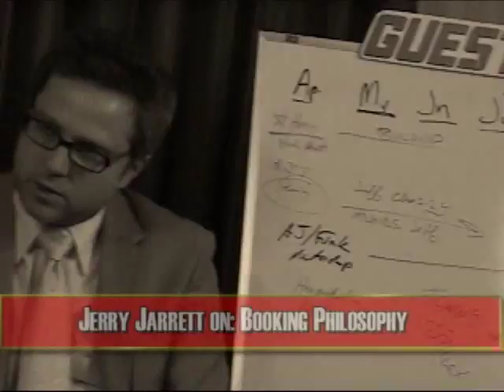"Guest Booker Gold vol 3" Jim Cornette, Jerry Jarrett, and Mike Graham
Another peek inside the creative minds from our Guest Booker series. The full DVDs are available at our